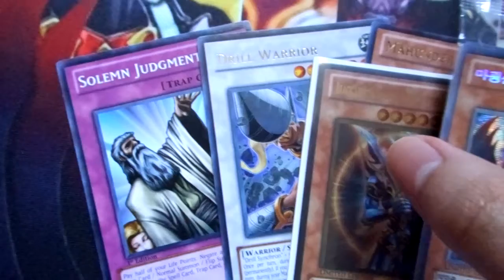Trade Proof Update (LightLord724)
An outstanding trader/yugi-tuber, go check him out, thank you bud for the trade.